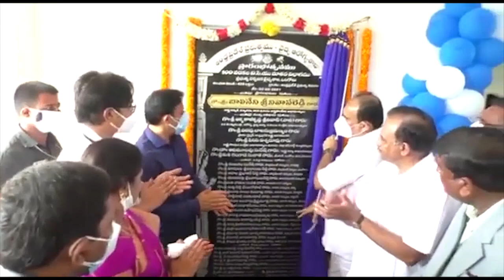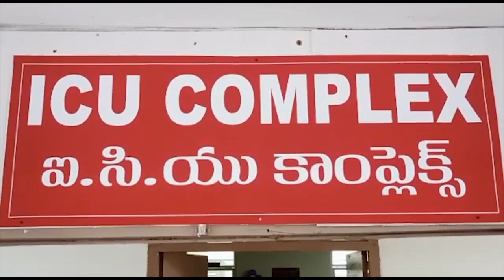రిమ్స్ ఆసుపత్రిలో 100పడకల ఐసీయూ విభాగాన్ని ప్రారంభించిన మంత్రి బాలినేని శ్రీనివాసులు -ప్రకాశం